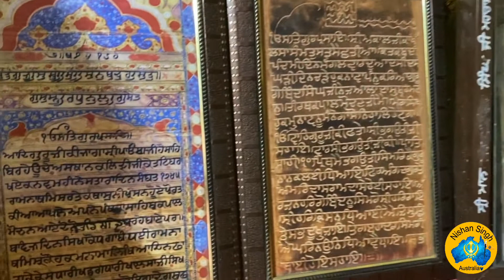Sootak for Sikhs | Gurdwara Kapal Mochan Sahib | Near Bilaspur | Haryana | Sakhi - Sikh History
* ਸਿੱਖ ਦਾ ਸੂਤਕ ਕੀ ਹੈ ?  *

🙏 ਮਾਣ ਨਾਲ ਸ਼ੇਅਰ ਕਰੋ ਜੀ 🙏 Please Share 🙏

ਗੁਰਦੁਆਰਾ ਕਪਾਲ ਮੋਚਨ ਸਾਹਿਬ, ਨੇੜੇ ਬਿਲਾਸਪੁਰ, ਹਰਿਆਣਾ
Gurduara Kapal Mochan Sahib, Near Bilaspur, Haryana